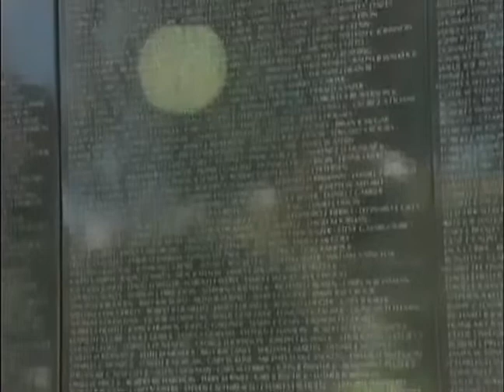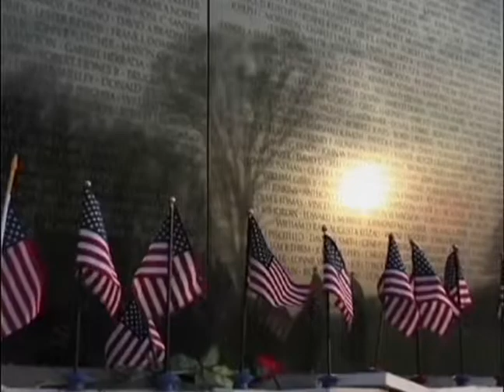FOX5 News: Nathan Fletcher discussed ongoing effort to memorialize Vietnam Vets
Nathan Fletcher discusses a movement by a Vietnam veteran to track down photos of service members who were killed in combat and it goes beyond the Vietnam War.